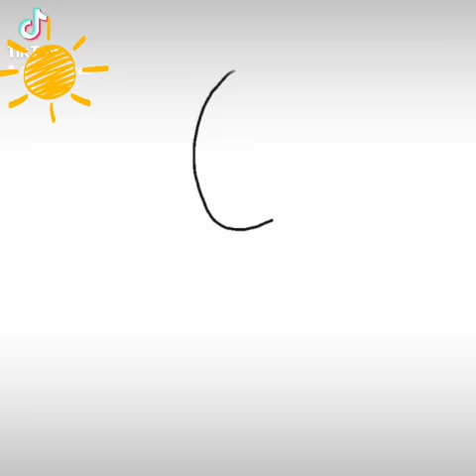Ancient paintings 🖼painting